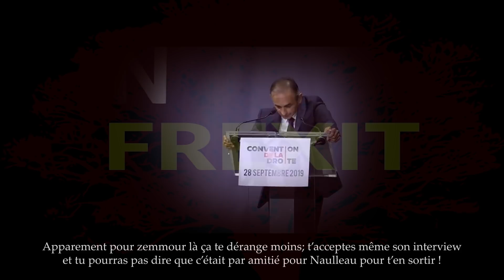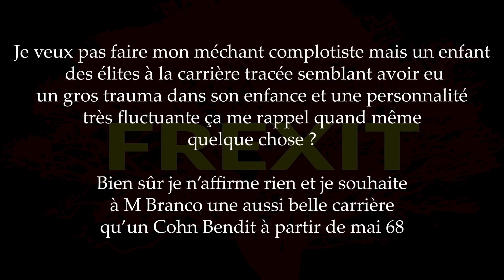Branco tombe définitivement le masque face à zemmour